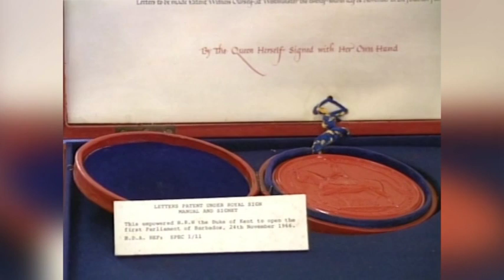Human Resource Development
This programme explains the new HR strategy study being undertaken in Barbados and the region.